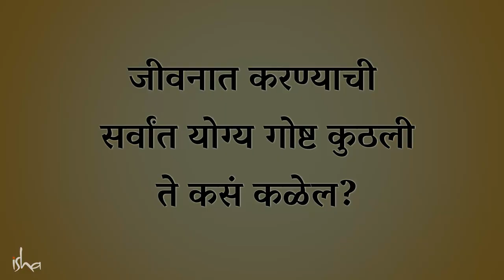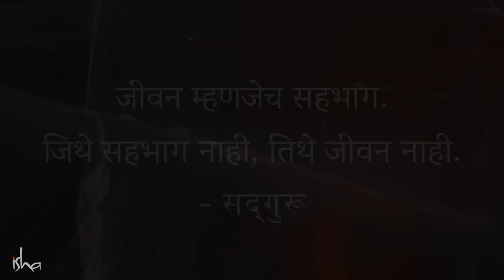आयुष्यातले महत्वाचे निर्णय कसे घ्यावेत? | How to Always Know What to Do | Sadhguru Marathi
English Video : How to Always Know What to Do | Sadhguru